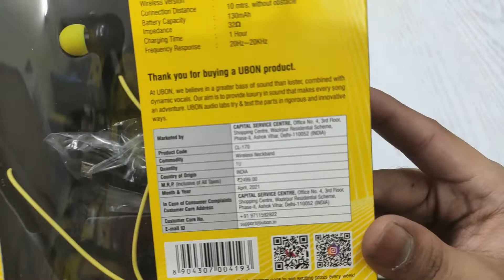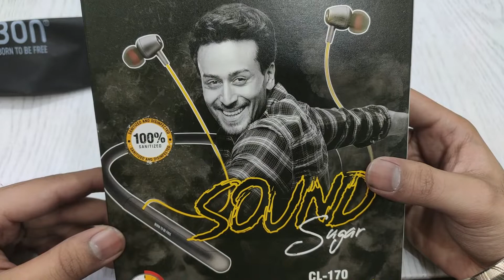UBON CL-170 15 HOURS PLAYTIME UNDER ₹999 REVIEW & UNBOXING |BY AMAN ARORA | MOBILE ZONE DELHI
UBON SOUND SUGAR CL 170 WIRELESS NECK BAND WITH 15 HOURS PLAYTIME UNDER ₹999 SOUND QUALITY IS BALANCED .